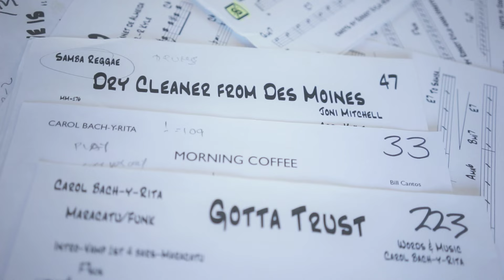Carol Bach-y-Rita Crowd Fund Minha Casa / my house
Sultry samba, jazz & bebop. Please help us 'raise the roof' to get this project completed! Thank you! PledgeMusic.com/carolbach-y-rita

Warm intimate vocals in English and Portuguese, beautiful arrangements, textures, rhythms and compositions by Cole Porter, Guinga, Bill Cantos, Dizzy Gillespie/Eddie Jefferson, Joni Mitchell, Branislaw Kaper, Henry Nemo, Eden Ahbez, and Carol Bach-y-Rita.

Bill Cantos on piano, Larry Koonse on guitar, John Leftwich on bass, Mike Shapiro on drums and percussion, with Carol on vocals and vocal percussion – swirling, swinging, conversing, frolicking in musical formations from duos to full quintet. In addition, Brazilian master percussionist Eduard “Dudu Fuentes” makes a special appearance in a voice / percussion duet.

Your participation opens the door to so many great things! In addition to exclusive access to behind the scenes updates, downloads, photos and premiums (from private dance, voice and voiceover lessons, to delicious edibles and outings,) you will receive the music before its release to the general public.

I am so excited to be working with Pledge Music as a way to reach out to the community, make new friends, and to be able to offer something back to you! Please share with your community – open the doors to Minha Casa. House parties are the best!